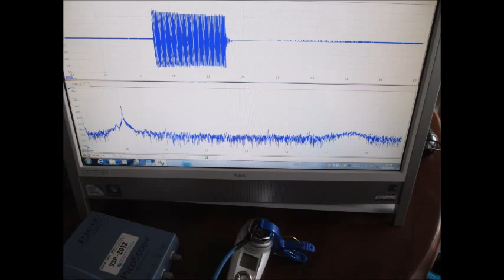オリジナル超音波システムの開発技術 （超音波システム研究所 ultrasonic-labo）